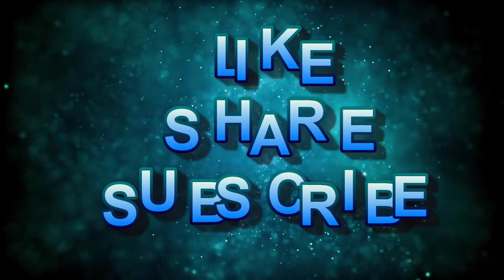46 GHOST OF TSUSHIMA: A message in fire-Brutal Combat-4K.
脳筋プレイヤー歓喜 攻めの最強装備#「吾作の鎧」を紹介
Contain: part 46
#46 A message in fire .
  Kill ALTAN Boss.
Ghost of Tsushima is a 2020 action-adventure game developed by Sucker Punch Productions and published by Sony Interactive Entertainment. Featuring an open world, it follows Jin Sakai, a samurai on a quest to protect Tsushima Island during the first Mongol invasion of Japan. The game was released on July 17, 2020 for PlayStation 4. Ghost of Tsushima received praise for its visuals and combat but was criticized for its open world activities. Ghost of Tsushima received several award nominations and wins.

Ghost of Tsushima is an action-adventure stealth game played from a third-person perspective. The game features a large open world, without waypoints, which can be explored without guidance. Players can travel to different parts of the world on horseback. An item that acts as a grappling hook is available to access difficult to reach areas. The game features side quests and non-playable characters with which the player can interact.

Players can engage in direct confrontation with enemies using weapons such as a tachi, which can also be used to chain up a series of fatal strikes after highlighting specific enemies. Alternatively, using stealth allows to evade enemies and strike them silently with tools such as firecrackers to create distractions, smoke bombs to disorient alerted foes, and kunai for striking multiple enemies.[5] One-versus-one dueling with non-playable characters is optional.

Unlike most other games, the highest difficulty, "Lethal", is not a difficulty in which enemies are especially difficult to cut down. Rather, it is a more realistic mode in which the player and enemies do massive damage to each other, with all non-boss fights ending in 1 or 2 successful cuts. This has been praised by various reviewers, and has been noted to fundamentally change how the game is played.

A multiplayer mode titled Legends was released in late 2020. Players can complete story missions based on Japanese folklore with another player.A horde mode, in which players fight waves of enemies, is also available for a group of four players. A raid is set to be added post-Legends launch.
[ゲームの2021] [Game 4K] [game 4k 120fps]
[一番トップゲーム]
Game chờ đợi đáng chơi nhất năm 2021.
Những màn solo tuyệt đỉnh. Những khung cảnh đẹp như tranh vẽ.
Chỉ có thể thấy trong game Ghost of tsushima.
Game hành động, đồ họa tuyệt đỉnh.